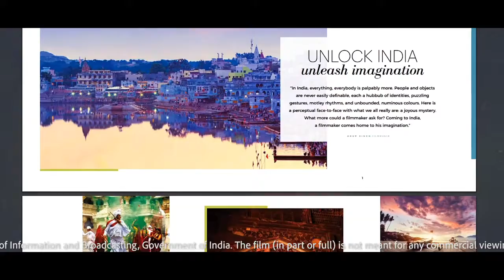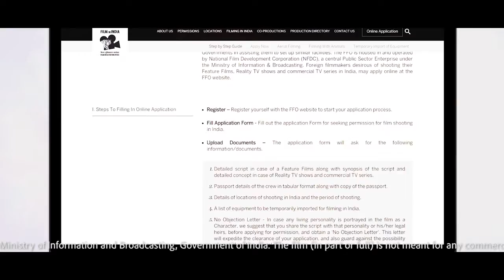Film Facilitation Office FFO, Easing Filming in India for International & Domestic Filmmakers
For easing filming in India for International filmmakers a Film Facilitation Office (FFO) has been set up